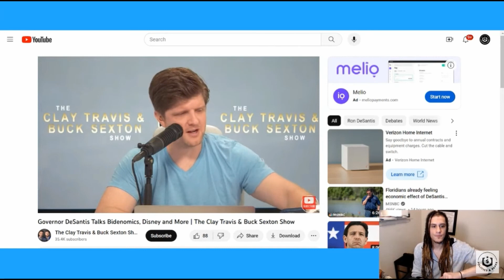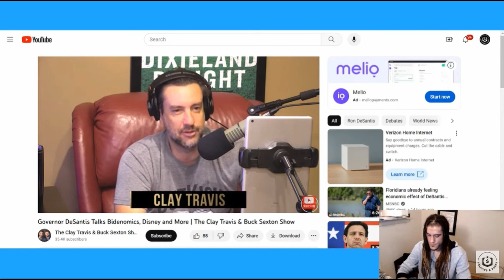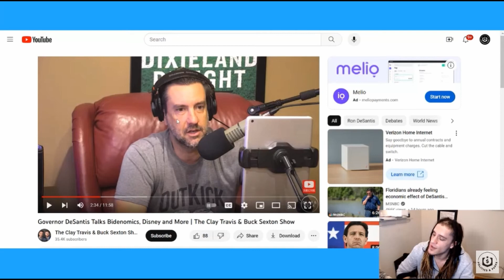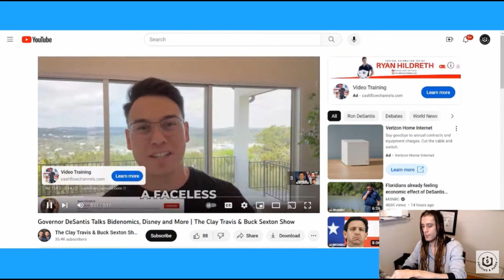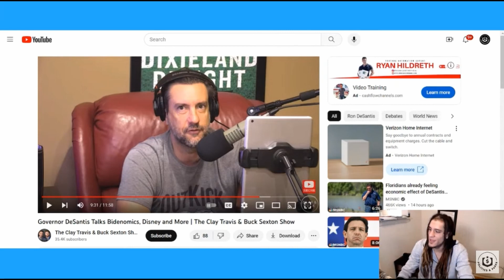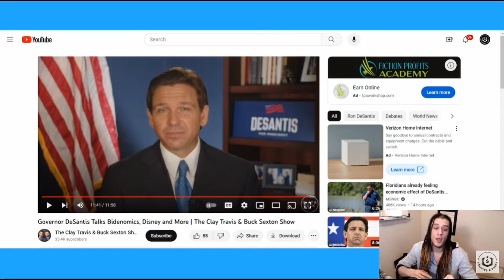Ron DeSantis Talks Wokeness On Buck Sexton Radio Show